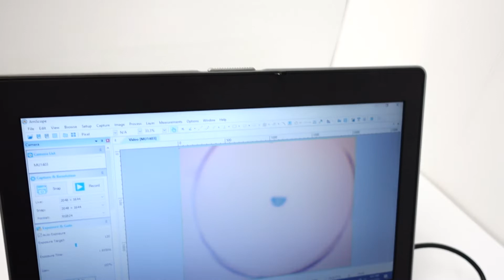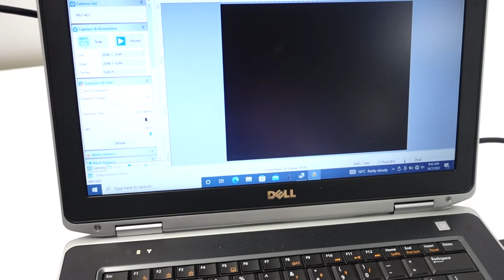Olympus MVX10 Stereo Fluorescence Motorized Microscope Stereoscope [BOSTONIND] - 42098